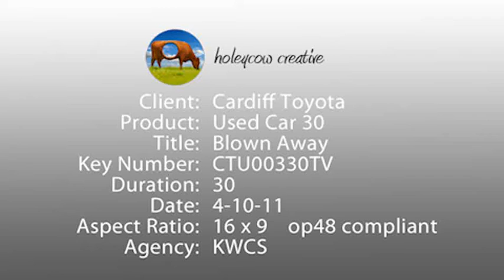Cardiff Toyota Used Cars 30sec TVC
30sec TVC for Cardiff Toyota Used Cars